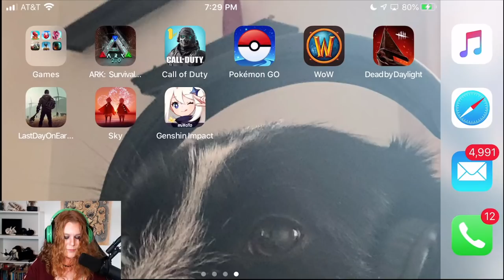TAMING ALL THE EERIES! PLUS MORE GIVEAWAYS! ARK: Mobile